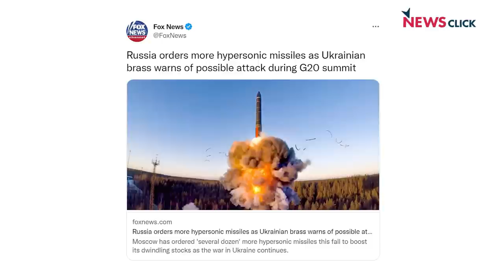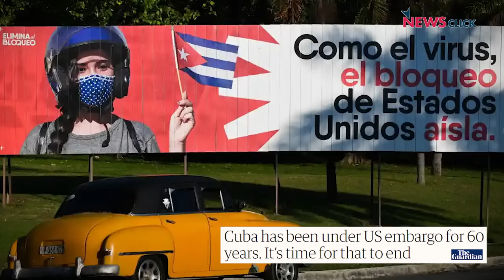क्यूबाई मिसाइल संकट के 60 साल: क्या हम एक और परमाणु युद्ध के कगार पर हैं ?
अक्टूबर 2022 में क्यूबाई मिसाइल संकट के 60 साल पूरे हो गए। रूस और यूक्रेन युद्ध के इस दौर में परमाणु हथियार और युद्ध के इर्दगिर्द बातें फिर प्रासंगिक हो गयी है। इस समय क्यों जरुरी है क्यूबाई मिसाइल संकट को याद करना, बात कर रहे हैं इतिहास के पन्ने के इस अंक में नीलांजन और प्रबीर